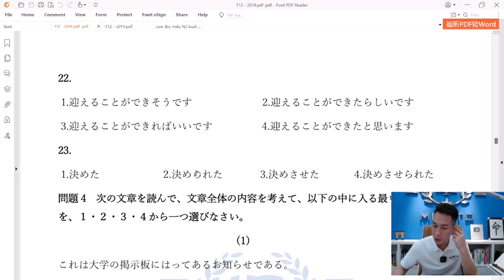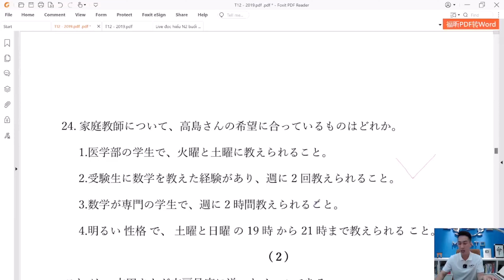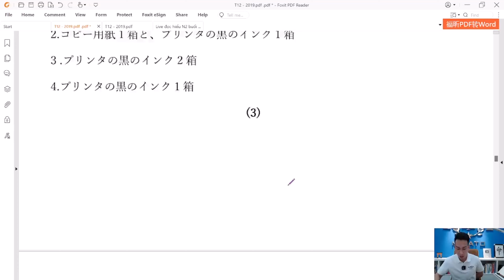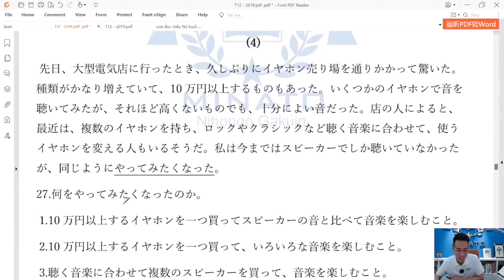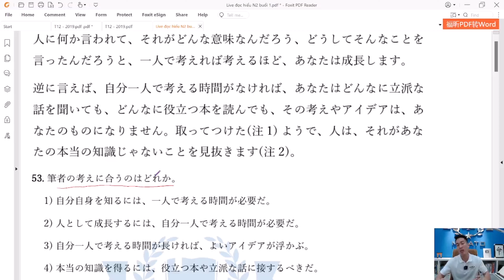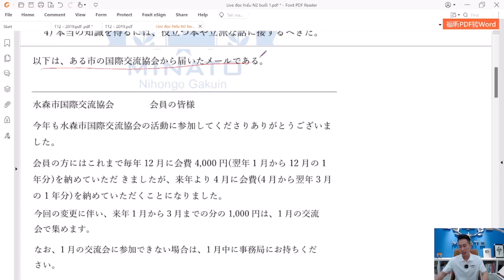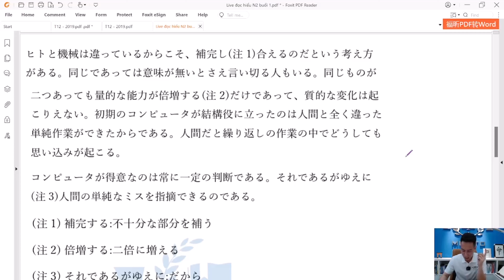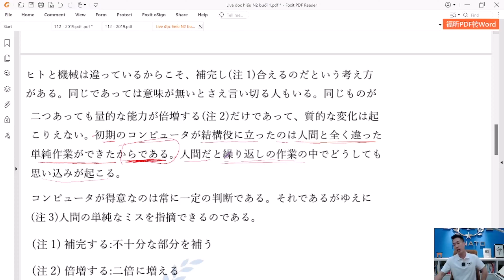Luyện ĐỌC HIỂU JLPT dạng bài Đoạn Văn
SS tin là những video này sẽ cực kì hữu ích cho các bạn muốn tăng điểm thi JLPT lên một cách dễ dàng chỉ trong thời gian 1 tháng này.

SS sẽ live 18h30 (thứ 2 đến thứ 7) từ ngày 28/5 đến ngày thi 7/7/2024 tại Group "Cộng đồng tiếng Nhật Minato Dorimu". Các bạn cố gắng đón xem live để "ăn chắc đỗ" kì này nha ^^

Chúc các bạn thi đỗ ^^